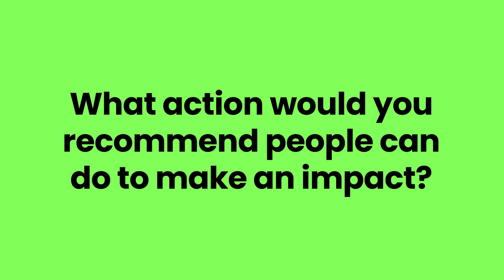David Phillips, Climatologist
David Phillips,CM, is a senior climatologist at Environment and Climate Change Canada. He has more than 50 years of experience studying Canada’s changing climate and weather. Seeing how the world has united  to combat COVID-19 gives David hope that we could use this same determination to combat climate change. What gives you hope about climate change this Earth Day?